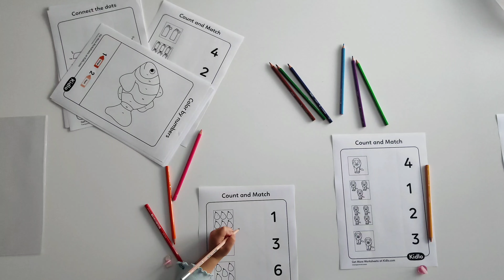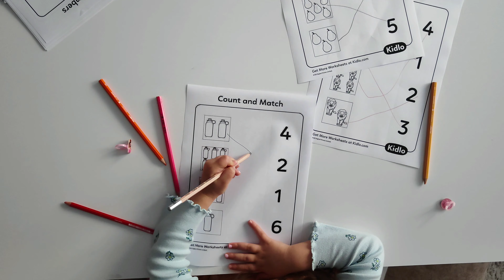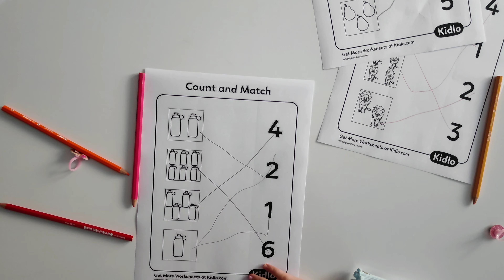Fun and Games with Numbers: How Logic Games Can Help Kids Learn Math Skills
Fun and Games with Numbers: How Logic Games Can Help Kids Learn Math Skill

Mathematics is an essential subject that every child must learn. However, some children may struggle to learn math due to various reasons, such as a lack of interest, difficulty in understanding concepts, or fear of numbers. But there is a solution: logic games!

Logic games are an excellent way to make learning math fun and engaging for kids. These games help children learn math concepts such as counting, addition, subtraction, and multiplication in a playful and interactive way.

In addition to improving math skills, logic games can also help develop critical thinking, problem-solving, and decision-making skills.

 By playing these games, children learn to think logically and develop a better understanding of numbers and their relationships.

Parents and educators can use a variety of logic games to teach math skills to children. From board games and card games to online games and mobile apps, there are countless options for kids of all ages and skill levels.

By making learning math fun and engaging through logic games, children can develop a positive attitude towards math and build a strong foundation for future learning.